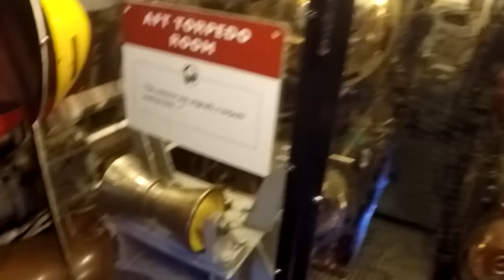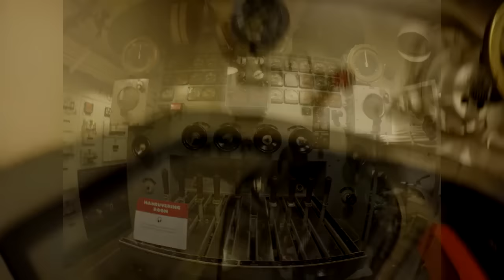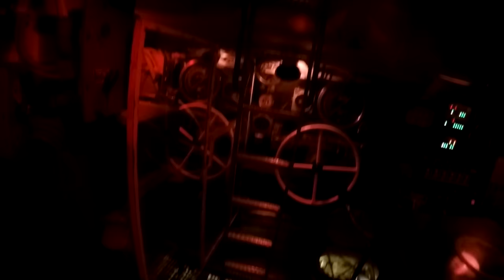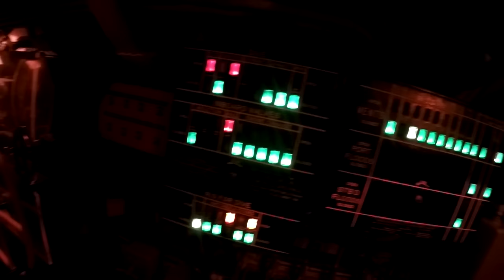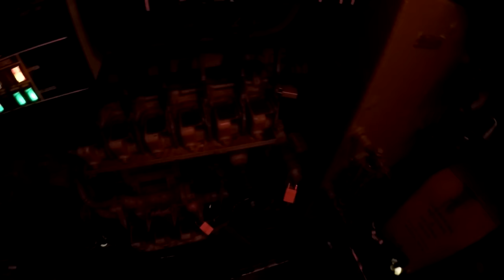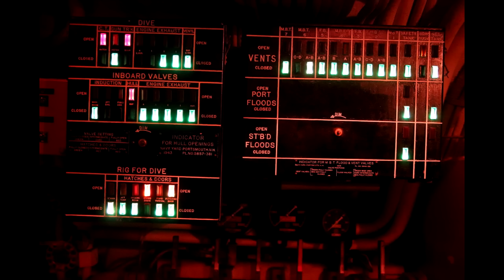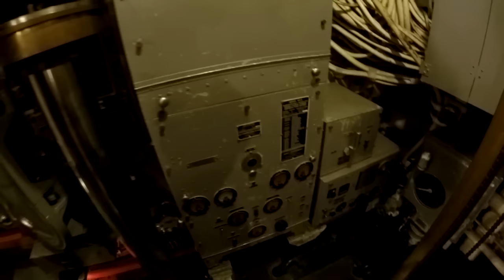US WWII Submarine Walkthrough & Audio tour - The USS Pampanito/SS-383 - Balao class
US WWII Submarine Walkthrough and audio tour.

I would like to stress, that this video is no replacement for an actual visit.
By visiting you get a full experience and you support the upkeep.

Please note : The recording was originally just for my own records - that's why there's a tilt sometimes when I take a picture with my camera. In any case I hope you enjoy it.
The audio is from the museum itself (link below)

Chapters:
0:00 Deck
1:40 Forward torpedo room
4:56 Maneuvering room
6:38 Aft engine room
9:07 Fwd engine room
10:51 Crews berthing
12:49 Mess/Galley
15:42 Radio room
16:08 Control room
19:33 Officer's quarters
21:38 Aft torpedo room
24:12 Deck & deckgun